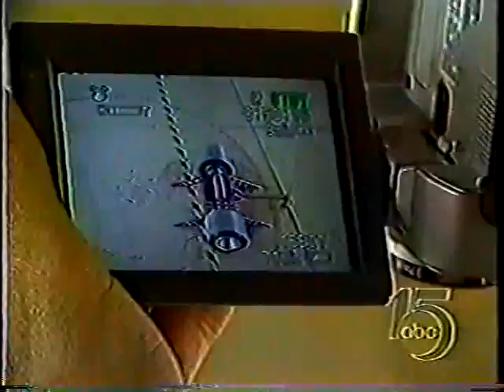KNXV-TV News Segment on BotBash. 7/1999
Phoenix TV station KNXV-TV's news segment on fighting robot competition BotBash.  Included in the segment is footage of The Missing Link by Jason Dante Bardis.
The Best of the Infernolab Disc 1 Video 6